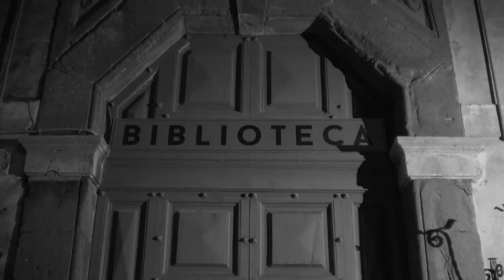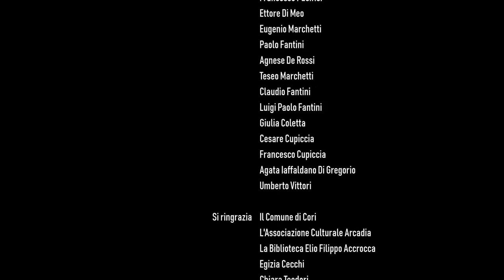la biblioteca e una parola che vive SUB ENG - ADV (2:00)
ACDL 11 - Biblioteca Cori (LT) ITA